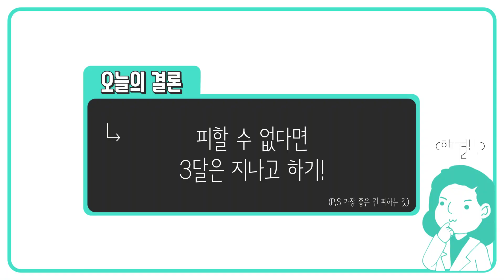[가슴성형] 가슴수술 하고 엎드려도 괜찮을까? [전문의참견시점]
내 것 같이 자연스럽고 자신있게!

❣가슴골,촉감,안전, 모두 놓치고 싶지 않다면? DA 가슴성형!